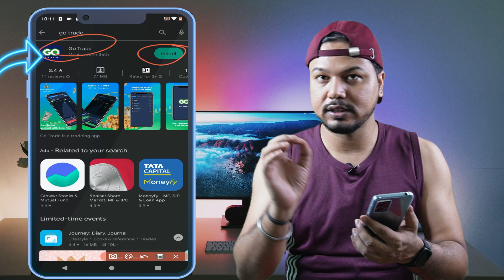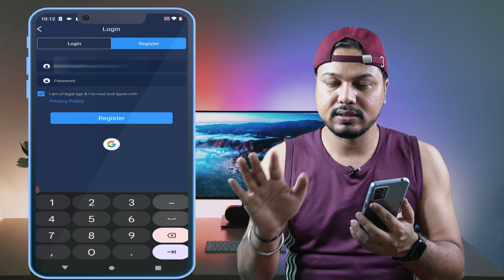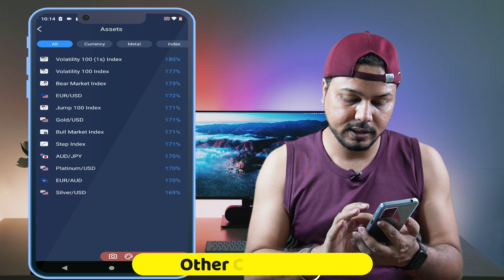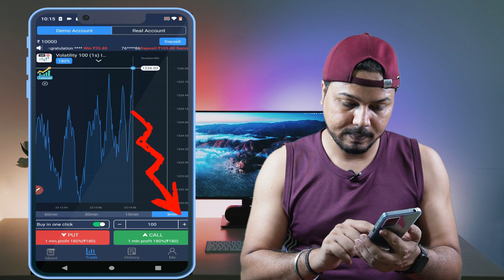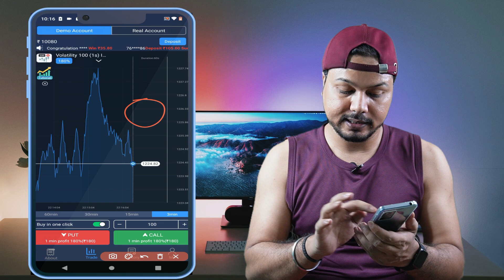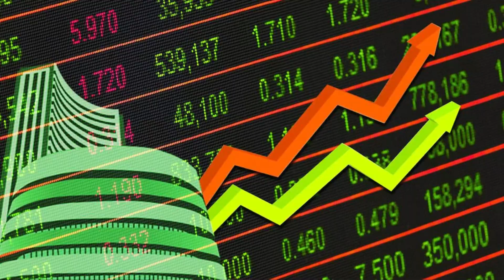Go Trade Kaise Khele | Go Trade Real Or Fake | go trade withdrawal | go trade app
Dosto me bn jha aaj ki iss video me bataya hu go trade app ke baare me go trade se trading kaise kare paise kaise kamaye. Go trade real hai ya fake ye bhi review diya hu.

Topics Covered
go trade
go trade app se paise kaise kamaye
go trade application kya hai
go trade use kaise kare
go trade app se paise kaise nikale
go trade app real or fake
go trade app se paise kaise withdraw kare
go trade me deposit kaise kare
go trade app me paise kaise kamaye